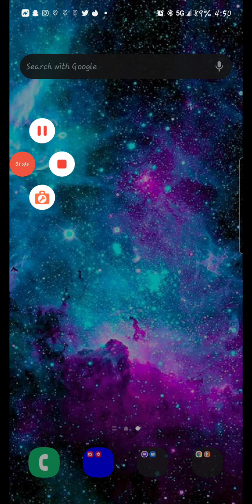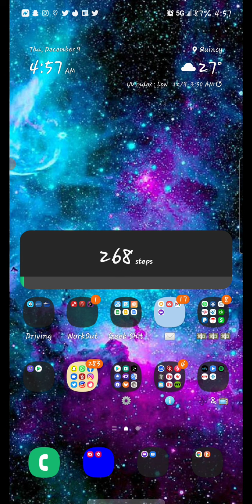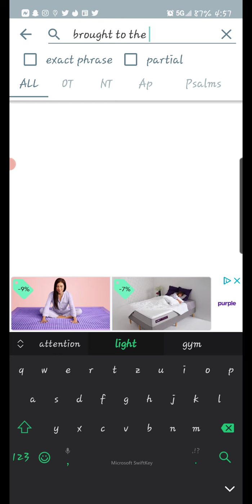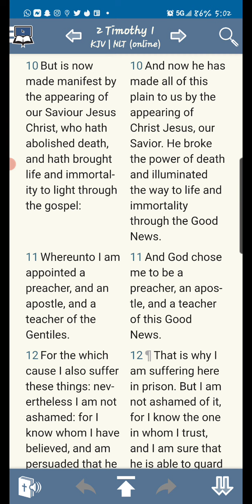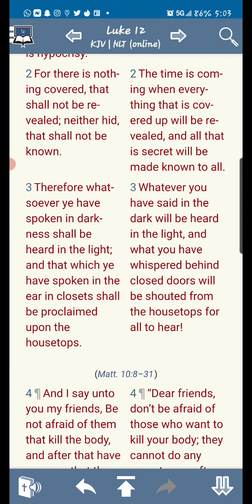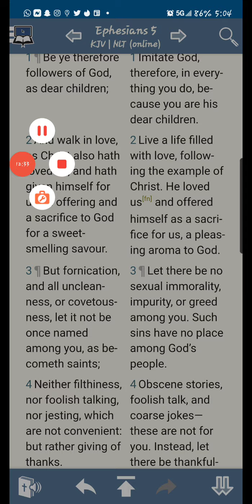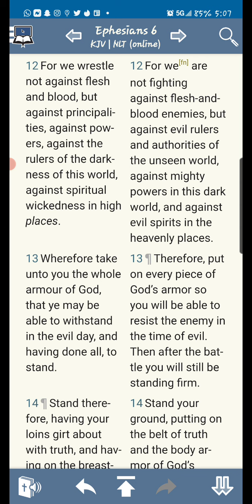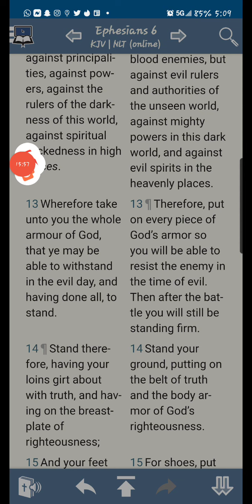AN EXAMPLE OF WHAT PHARMAKIEA IS UPTO!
5331. pharmakeia ►

Strong's Concordance

pharmakeia: the use of medicine, drugs or spells

Original Word: φαρμακεία, ας, ἡ
Part of Speech: Noun, Feminine
Transliteration: pharmakeia
Phonetic Spelling: (far-mak-i'-ah)
Definition: the use of medicine, drugs or spells
Usage: magic, sorcery, enchantment